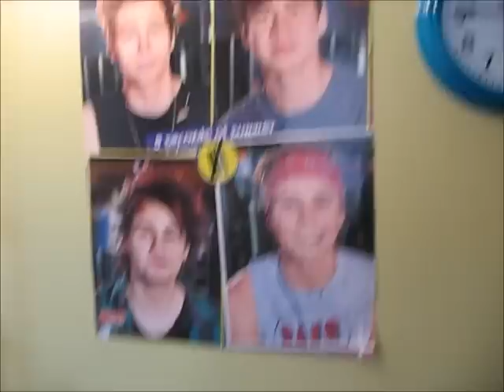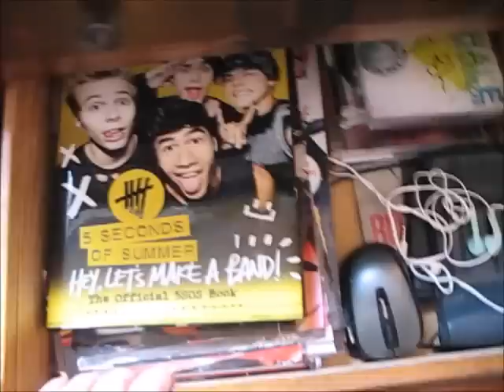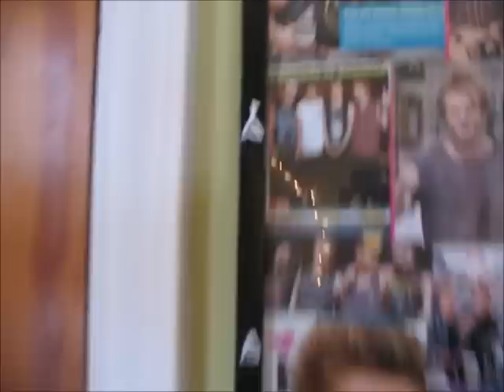Room Tour 2014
This is the place we spend most of our time in and only leave to get food. Why would we when 5SOS are on every wall?

Macy's Instagram: macyb73
Macy's Snapchat: macyb73

Madison's Instagram: maddieb1004
Madison's Snapchat: maddieb1004